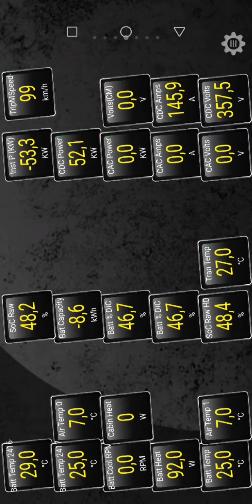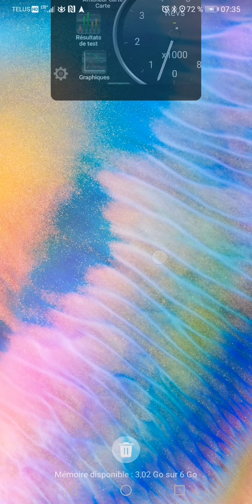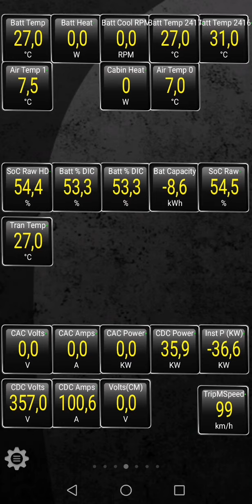charger Chevrolet Bolt 2019 avec mise a jour